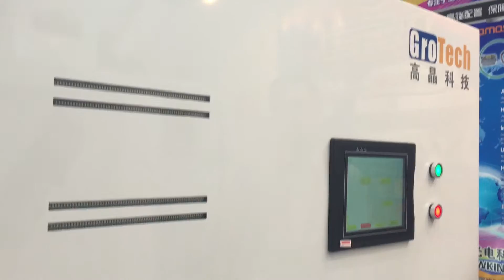máy tách màu hạt điều Grotech Hợp Phì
1.Sử dụng ống kính góc rộng công nghiệp, cảm biến CCD đa sắc tiên tiến nhập khẩu từ Nhật Bản, đèn LED tuổi thọ cao mang tính ổn định.
2.Bộ xử lý FPGA Mỹ siêu cao tốc.
3.Kết hợp 3 chức năng phân loại theo màu, hình dáng và chất liệu vật liệu trong một.
4.Bét bắn khí ổn định với đặc điểm là tần số cao, lượng khí lớn, phạm vi ứng dụng rộng, năng suất cao.
5.Hệ thống phần mềm thông minh với chức năng tự học dễ thao tác.
Vật liệu phân loại:
Khắc phục khó khăn là hạt điều dễ vỡ trong khi tách chọn.